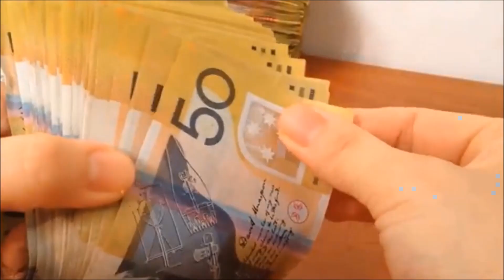श्री कृष्ण कहते है इन 5 कारणों से ही लोग बनते है गरीब | गीता उपदेश | Vastu tips